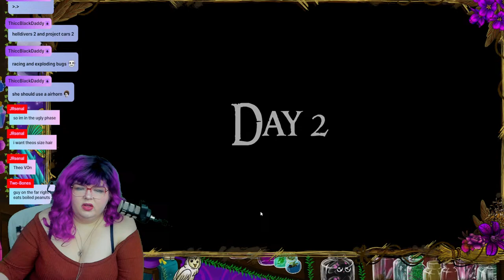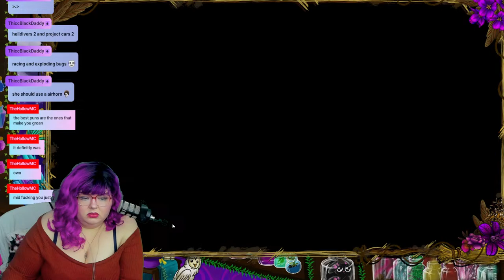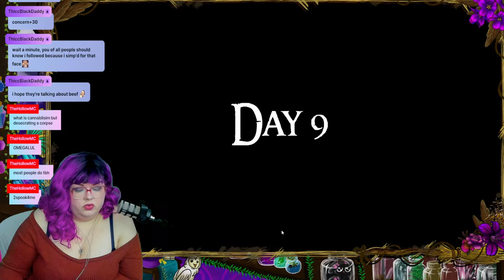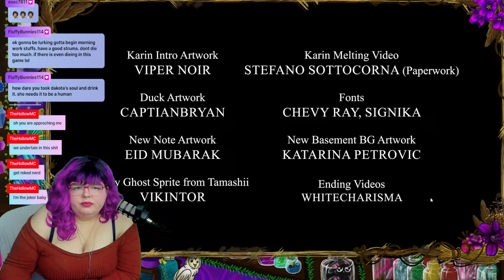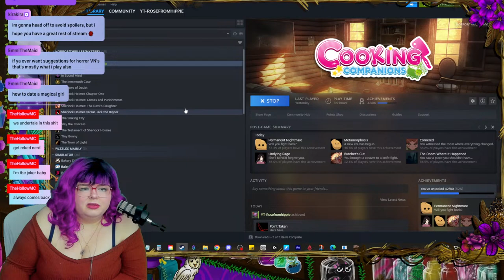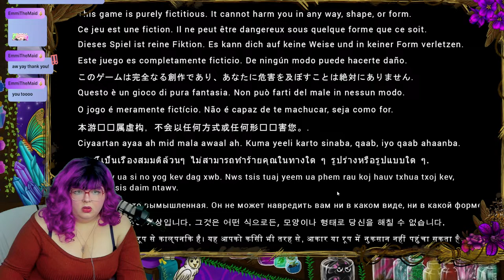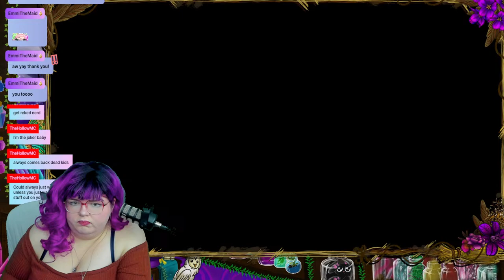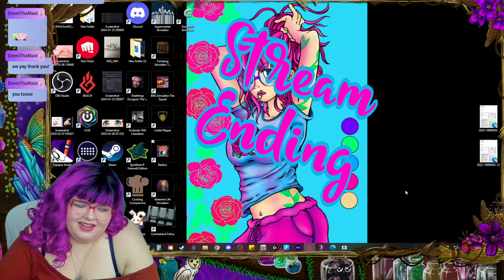New Voices and crazy stories